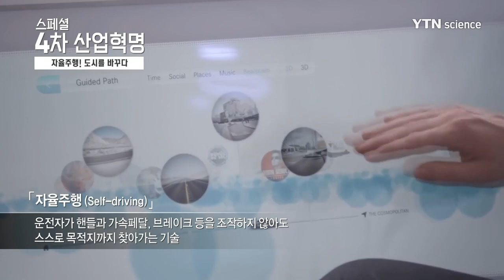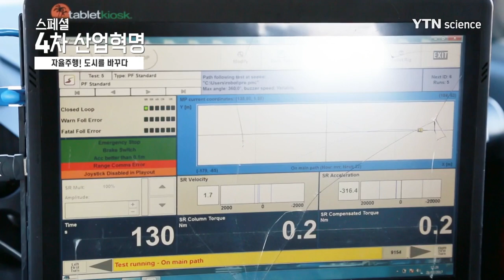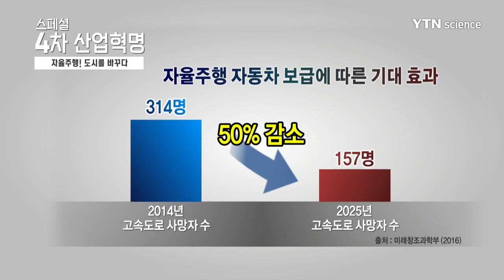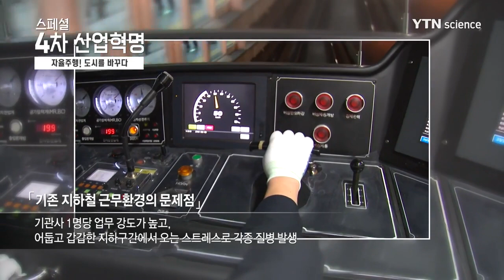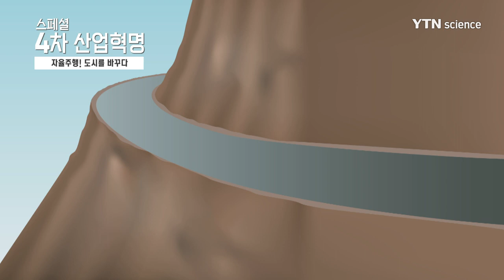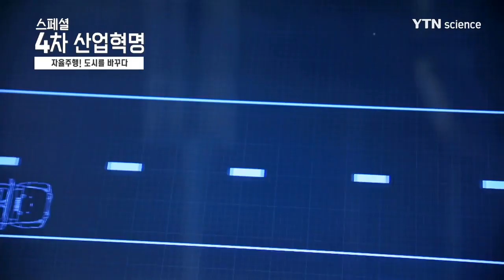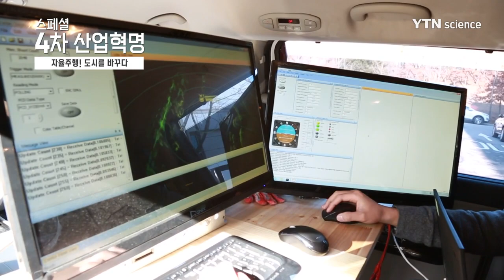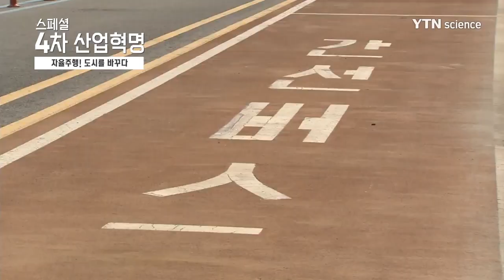인류를 위한 새 바람 4차 산업 혁명 6회 - 자율주행! 도시를 바꾸다 / YTN 사이언스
인류의 역사가 증명하듯, 급격한 기술 발전은 필연적으로  도시의 변화를 가져옵니다!

다가오는 4차 산업혁명 시대, 미래 도시의 모습을 변화시킬 대표적인 기술은 무엇일까요?

올해는 자율주행 시대의 로드맵을 실현하는 분기점이고, 글로벌 선도 기업들은 2020년을 자율 주행 상용화의 해로 지목했습니다.

4차 산업혁명의 핵심동력으로 새로운 시대가 다가오고 있음을 알리는 자율주행차!

자율주행과 관련된 다양한 이슈들을 통해 미래 자동차가 활보할 도시의 모습을 상상해 봅니다!